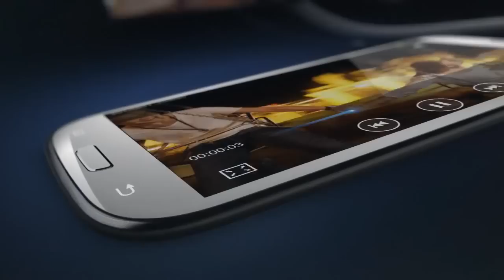Samsung Galaxy S III "The Next Big Thing Is Here" commercial for USA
This is the new Samsung Galaxy S III ad for USA